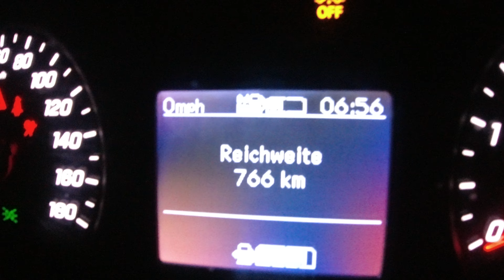Kurierfahrer macht sich auf den Weg zum Verladeort für nach Berlin 5 von 8.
5 von 8 Teilen.

P.s Die anderen 3 Teile kommen noch bis aller spätestens Freitag,habe es gerade versucht Hochzuladen,stehe aber zu Nah an der NL Grenze,deswegen würde das Stunden dauern. 12.10.21.